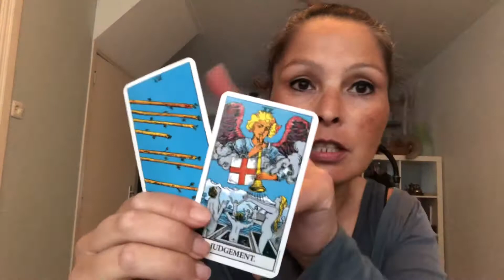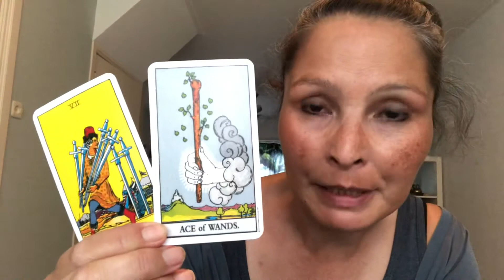Matthew Mattioli - missing person